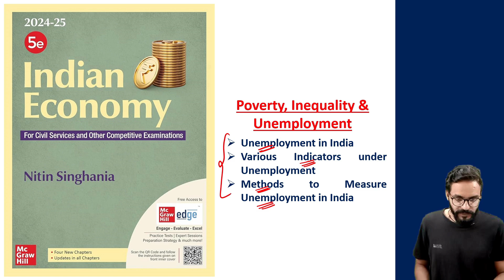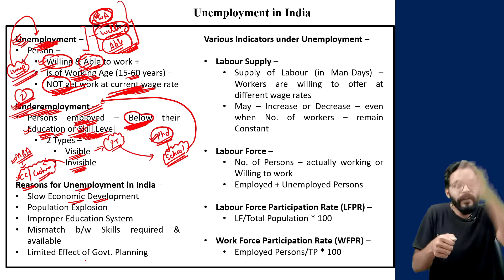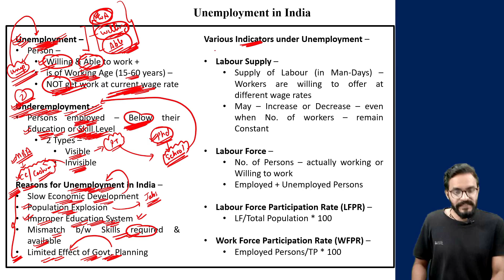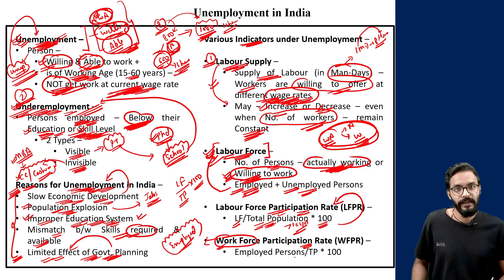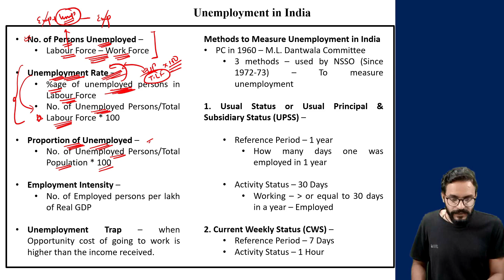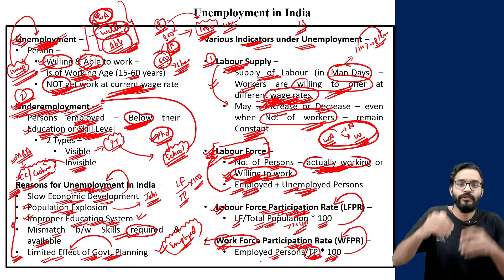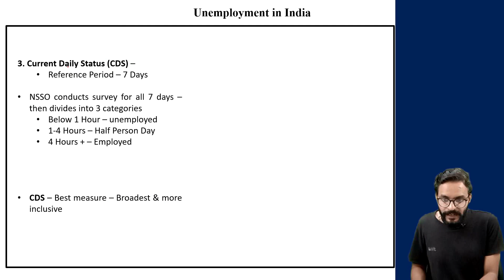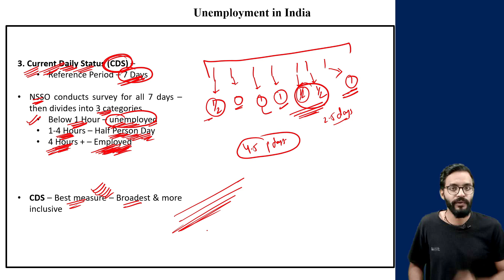E23- Unemployment in India: Methods to Measure Unemployment | Nitin Singhania Indian Economy UPSC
In this session, we discussed about Unemployment in India: Various Indicators & Methods to Measure Unemployment  (Indian Economy by Nitin Singhania) for UPSC CSE preparation.